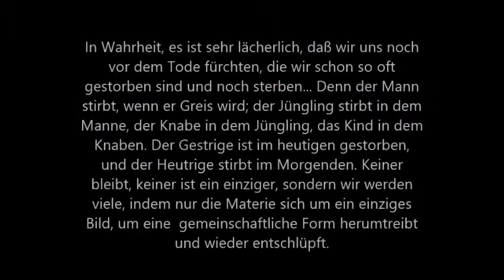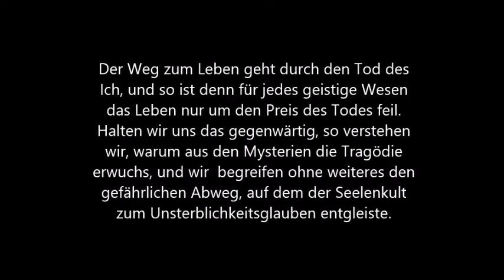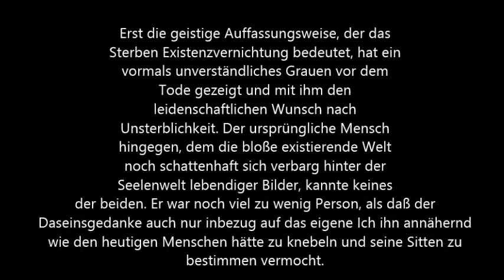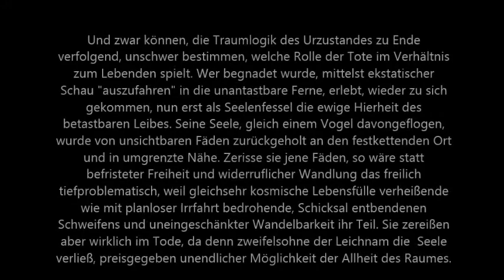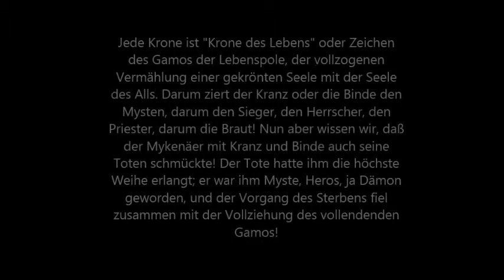Totenkult und Totenverehrung (Ludwig Klages)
Ludwig Klages ist neben seinem Hauptwerk "Der Geist als Widersacher der Seele" für seine intensive Beschäftigung zur Graphologie  und seine scharfe Kritik an der Industrialisierung  und  des Rationalismus bekannt. Wir  sehen bereits in seiner frühen Rede zur deutschen Jugendbewegung (veröffentlicht in Schriftform als "Mensch und Erde") ein enormes Redevermögen verbunden mit  einer scharfen Anklage und tiefen Leidenschaft, welche auch maßgebend für die spätere ökologische Bewegung war!